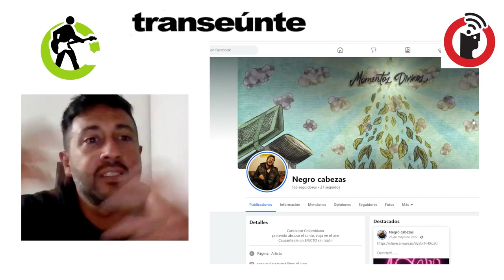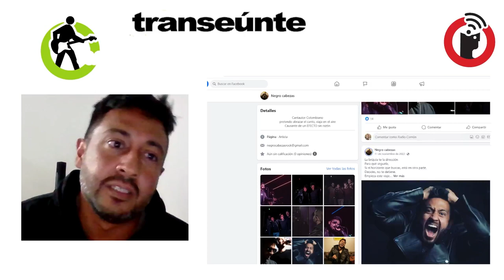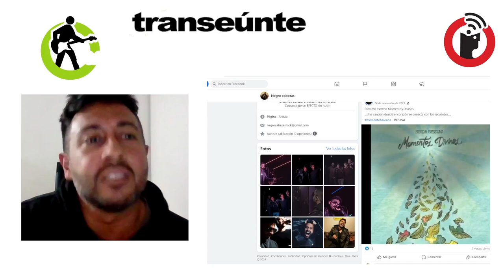Negro Cabezas, cantautor dando su trabajo desde Colombia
Bogotá, Colombia; 29 de mayo 2024.

Dando a conocer su trabajo, dice el Negro Cabezas que ya no es tan desconocido, que ya no se siente un poeta desconocido, que ahora ya lo escucharon en México. Hace un llamado a seguir conociendo y nunca dejar de hacerlo, llama a conocer lo que él hace.

Transeúnte, de Subterráneos en Radio Común / FRAGMENTO del episodio 46. Transmisión del miércoles 29 de mayo de 2024.